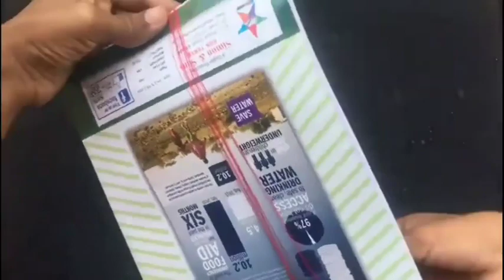Silk thread jhumka//my old video//